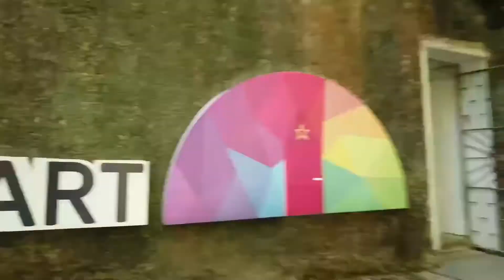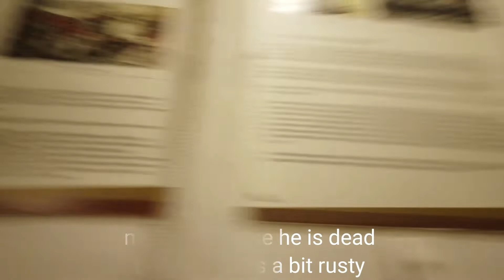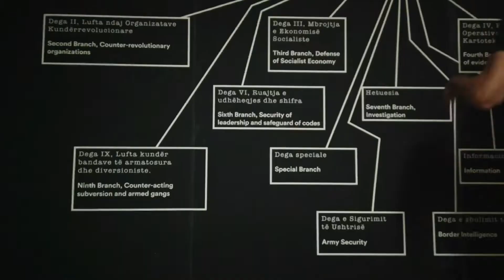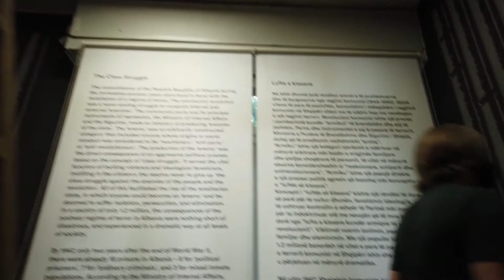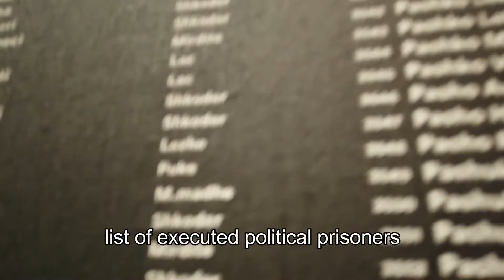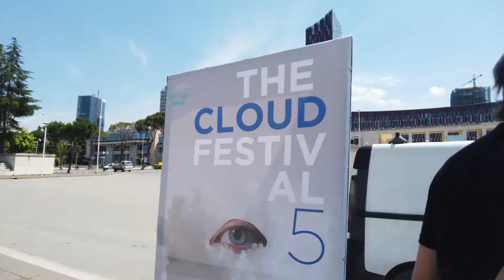The Albanian paranoia buildings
We visited the Albanian bunkers and the secret surveillance building. Played live in a tunnel, on the university square and in the national stadium. Uninvited of course.